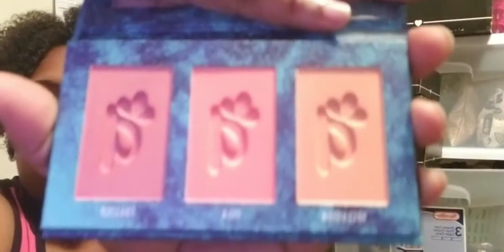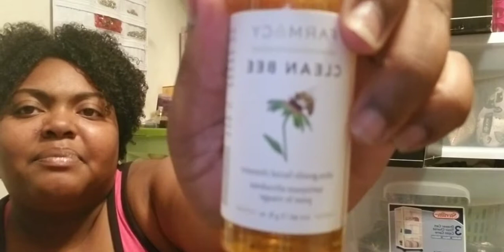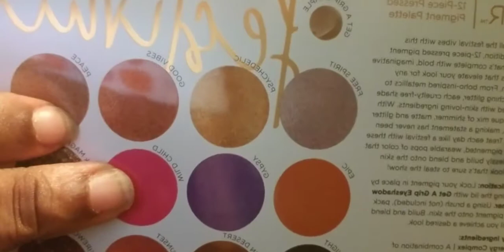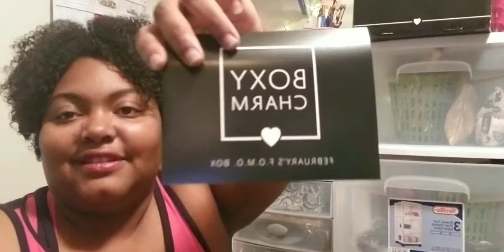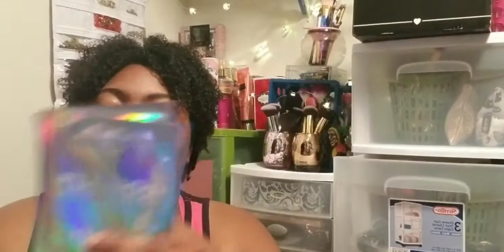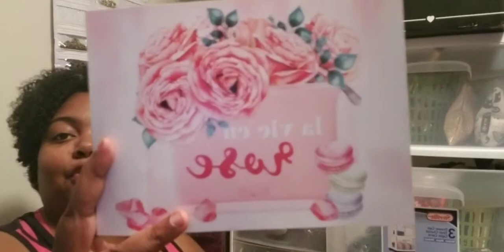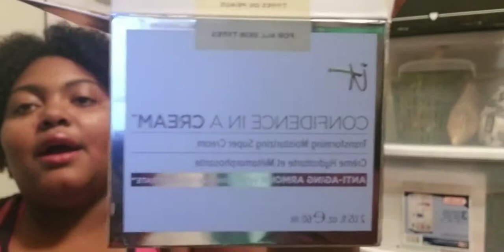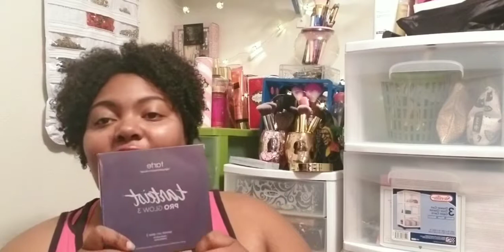Biggest Boxycharm Unboxing ever on my channel!!!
Xbox username:
MizzGlozzie101

Ps4 & Ps3 username:
Ya_Ya 744

YouNow:
Yaya_LovesU2

Yaya_lovesU2

Use code FVYJKM to sign up!